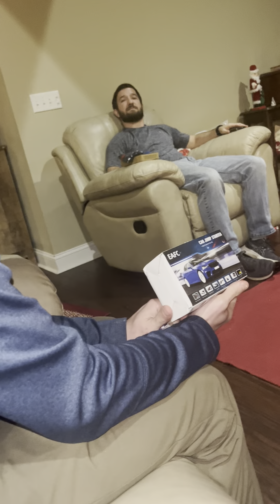christmas #2023 funny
Christmas2023 dirty Santa